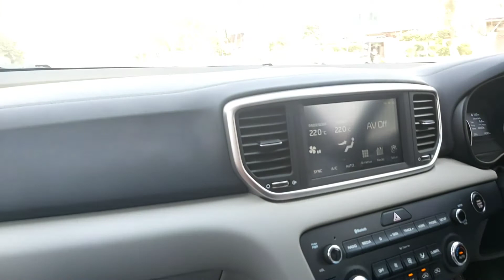V-log #8 || Trip to Jamshoro (Aerial view) || weekend vlog || Al- Manzar restaurant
V-log #8 || Trip to Jamshoro || weekend vlog || Al- Manzar restaurant. Today I Went On A Trip To Al-Manzar Restaurant Located In Jamshoro.  I Had A Very Fun Time Making This Vlog And My Trip To Jamshoro. I Hope You Guys Enjoyed My Video.